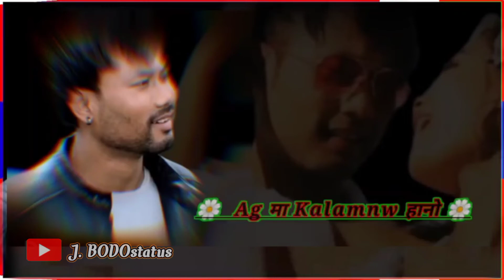Love felling status||sad😭 whatsapp status||J.BODOststus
🔴🙏 Hello lwgwfwr angni gwdan video naigiri nwngthang mwnisim ang ni gwsw gwrbwnifry gaham hamlyny jasi horny thaby.

🔴IMPORTANT NOTICES :-All these are copyright we just edited and published.